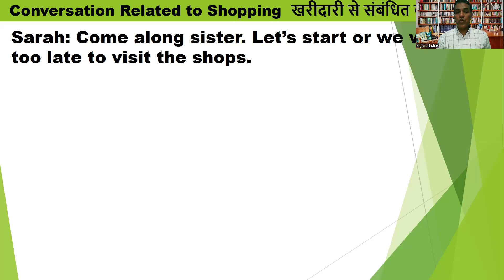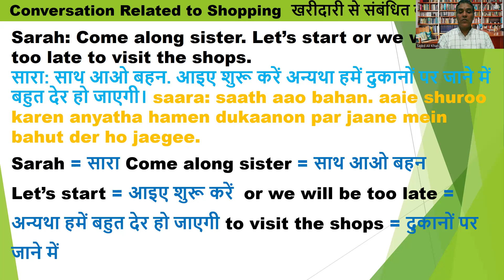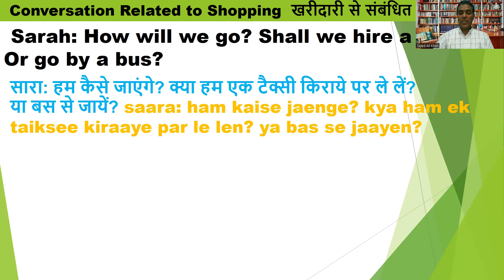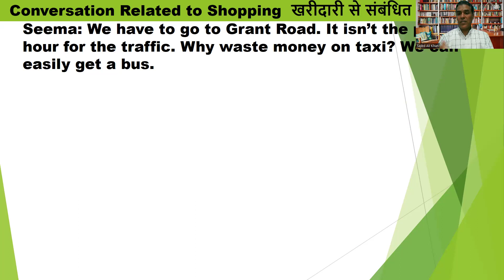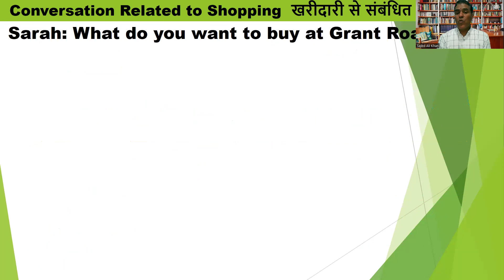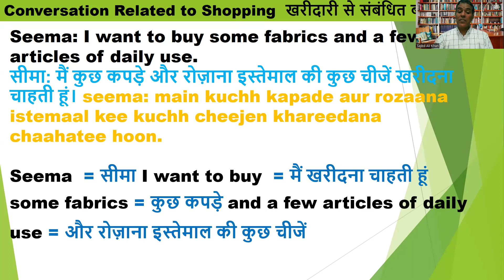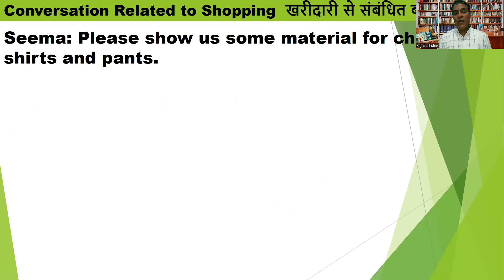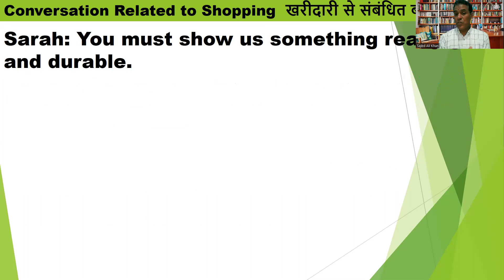Basic English Conversation Series 3 (Video 3) / Conversation Related to Shopping At Mall / Sajed Sir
In this video I have discussed about shopping   ..How can one talk about shopping and discuss about it. Please watch the video till the end you will learn many surprising things where generally people commit mistakes...

In this video I have tried my best to help the beginners of English language learners . Here I  am showing how we can make very small sentences in English language about Time.

How can I learn basic English conversation?
How to start a conversation in English?
What is basic conversational English?
How to talk in English daily?

Simple Past Affirmative / Positive Sentences
Simple Past Negative Sentences
Simple Past Interrogative Sentences- 1 Yes / No Questions
Simple Past Interrogative Sentences- 2 Wh Questions
Simple Past Interrogative Negative Sentences

Here I have tried my best to explain in simple Hindi all the above concepts by using simple examples.
How_do_we_use_simple_past_in_affirmative_interrogative_and_negative_ sentences?
What_are_affirmative_negative_and_interrogative_sentences examples?
How_do_you_use_simple_past_in_interrogative_and_ negative?
How_ do_ you_use_at_the_tense+_ in_ a negative sentence?
How_do_you_tense_in_a_negative sentence?
Past_Indefinite_Tense_Affirmative_Negative_and Interrogative,

 • Basic English Conversation Series 3 (...

 • Understanding Behaviour: Lessons for ...